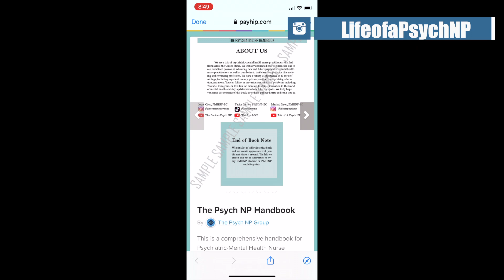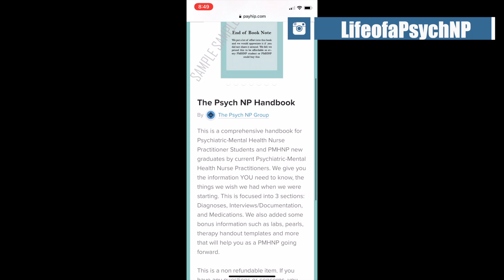6 Things You MUST Consider When Choosing a Nursing Program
6 Things You MUST Consider When Choosing a Nursing Program

Many people have been asking me what are the things that I would recommend when looking at choosing a nursing program.

Many factors must be considered when looking at choosing the right nursing program for you and in this video, I go over 6 things that you must consider when choosing a nursing program.

►►► THE PSYCH NP HANDBOOK

►►► PERSONAL INSTAGRAM
@ LifeofaPsychNP

►►► Life of a Psych NP | PMHNP Student & New Grad Resource Group

Check out my links below to find out what has helped and currently helping me as a Psych Nurse Practitioner.

►►►MUST HAVE BOOKS for PSYCH NP SCHOOL
Stahl's Prescriber Guide
Stahl's Essential Psychopharmacology
DSM 5
DSM 5 Made Easy
DSM 5 Differential Diagnosis
Synopsis of Psychiatry

►►►MUST HAVE BOOK TO PASS ANCC PSYCH NP BOARD CERTIFICATION
Psychiatric-Mental Health Nurse Practitioner Review and Resource Manual